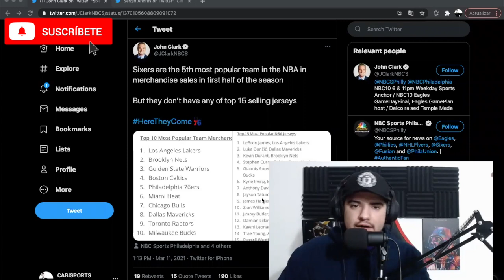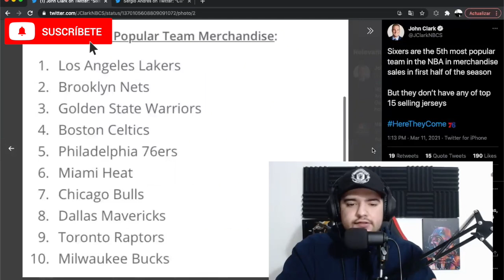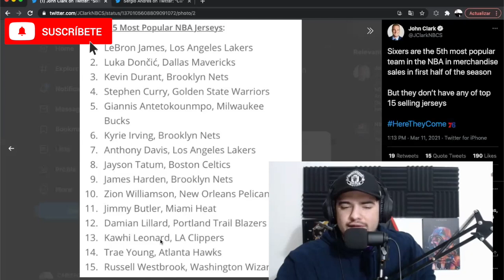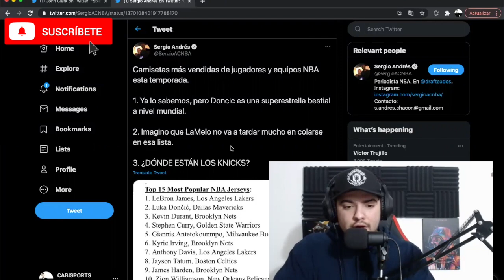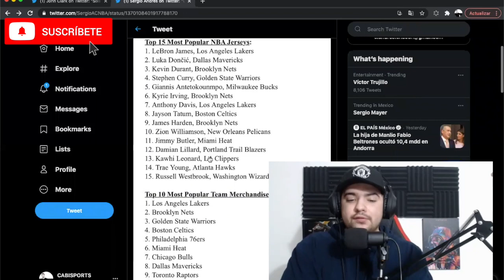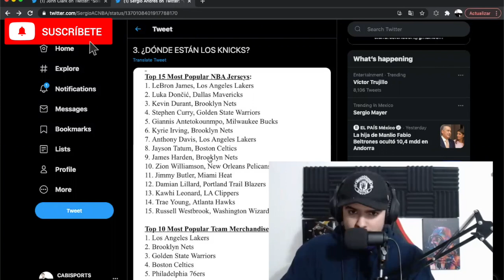Las jerseys más populares en la NBA.